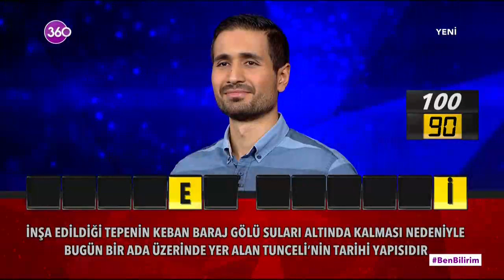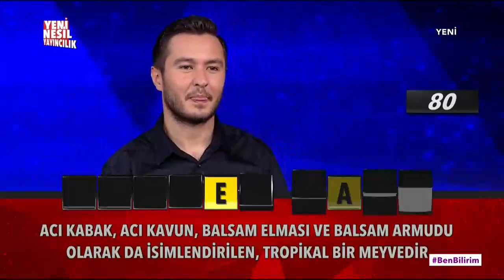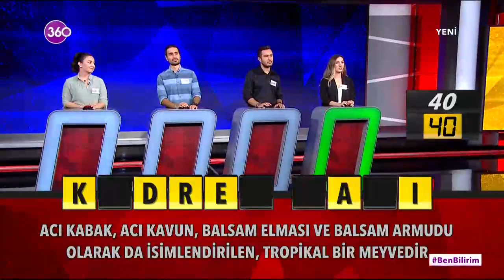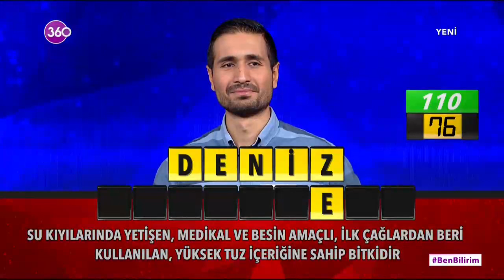Ben Bilirim - 31 10 2019